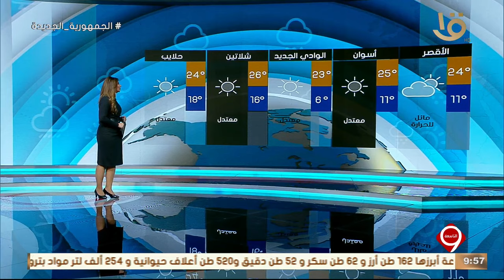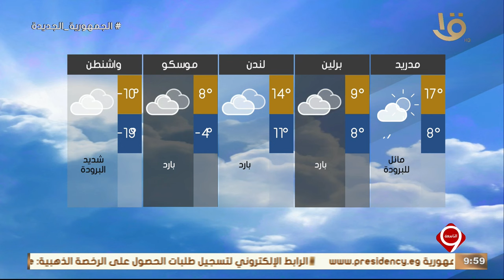بيان بدرجات الحرارة المتوقعة غداً